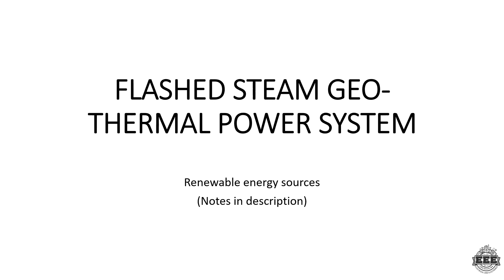FLASHED STEAM GEO THERMAL POWER SYSTEM | RENEWABLE ENERGY SOURCES | EEE | TAMIL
I'm  Ashik
BE-EEE